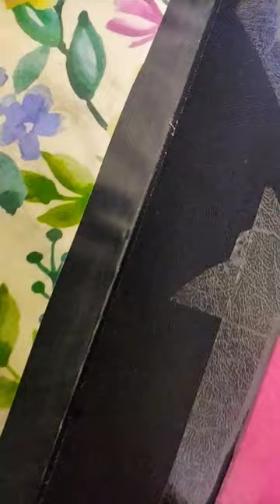sab kuch leja 😆😆😭❤😈🔥🔥